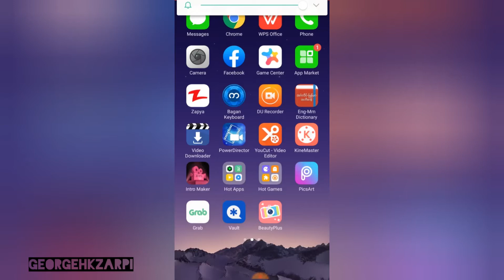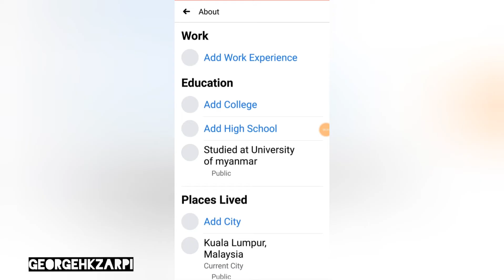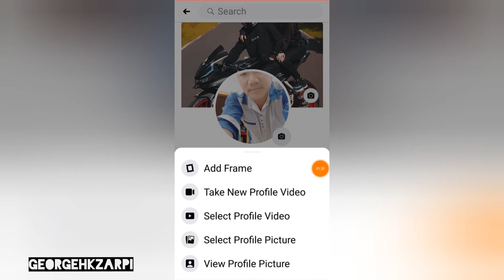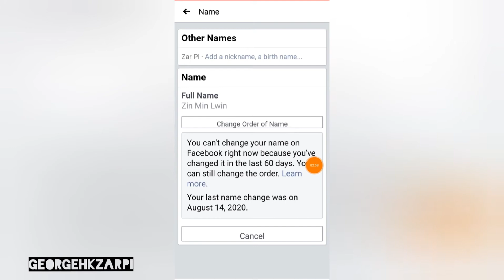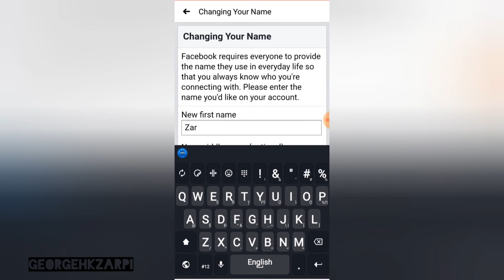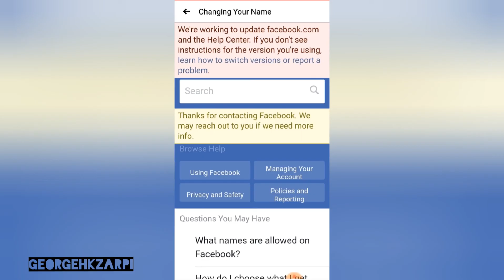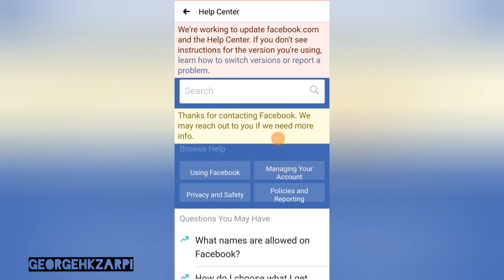ရက္ေပါင္း60ေစာင့္စရာမလိုပဲ Facebook နာမည္ေျပာင္းနည္း ✅